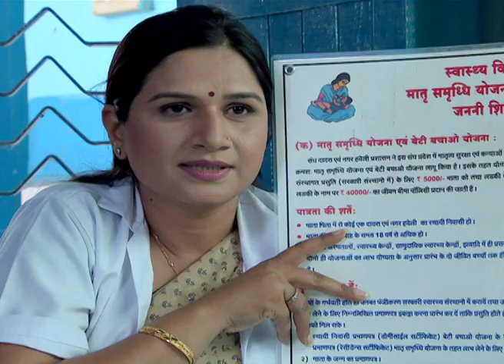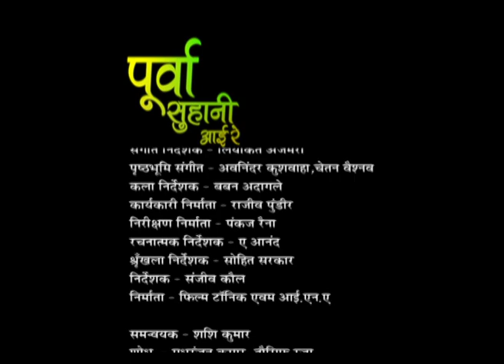Purva Suhani Aayi Re | पुरवा सुहानी आयी रे : Ep #04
पूरवा गाँव की एक अनपढ़ लड़की है, लेकिन  वह एक बहुत ही साहसी लड़की है जो हमेश गावं वालो के भले के लिए कार्य करती है।  गावं में एक दिन दो डॉक्टर आते है जो उसे गावं की समस्याओ के अवगत करवाते है।  पूर्वा एक सशक्त, स्वतंत्र गांव की लड़की से एक मजबूत स्वतंत्र महिला में बदल जाती है। सभी सामाजिक और पारिवारिक सीमाओं को पीछे छोड़ते हुए, वह पीड़ित ग्रामीणों को उनका हक़ दिलाने में सहायता करती है।